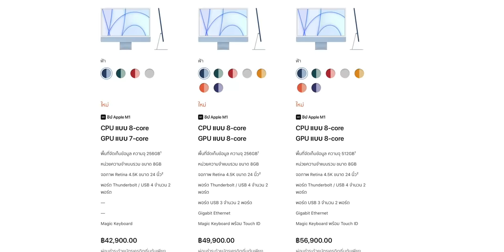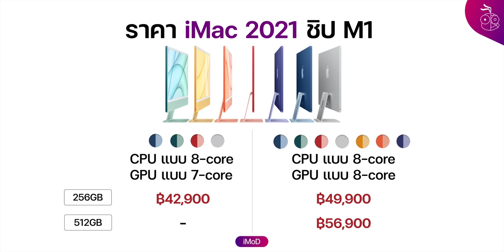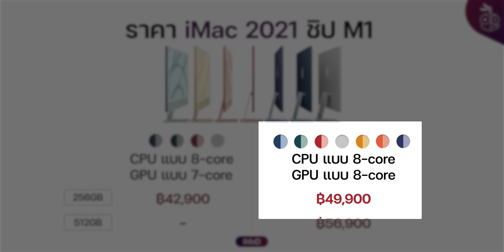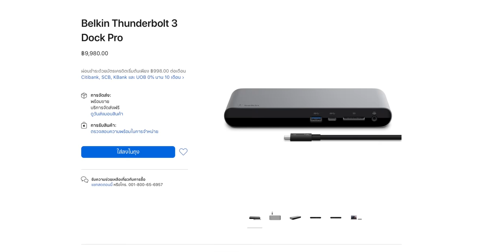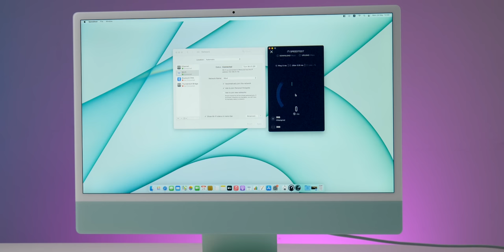iMac M1 ปี 2021 รุ่นถูกสุด 42,900 บาท กับรุ่นกลาง ราคาต่างกัน 7,000 บาท มีอะไรที่ต่างกันบ้าง?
สรุปข้อมูล iMac M1 ปี 2021 รุ่นที่ถูกสุดที่ 42,900 บาท เทียบกับรุ่นกลางเริ่มที่ 49,900 บาท ราคาต่างกัน 7,000 บาท มีอะไรที่แตกต่างกันบ้าง
00:00 - เกริ่น
00:52 - จำนวน core ของ GPU เพิ่มจาก 7 เป็น 8 core
01:58 - สีเลือกได้ครบทั้ง 7 สี
02:20 - จำนวนความจุสูงสุดของ SSD
02:39 -  คีย์บอร์ดมาพร้อม Touch ID
03:14 - จำนวนพอร์ต USB-C ให้มาไม่เท่ากัน
03:59 - อะแดปเตอร์แปลงไฟมาพร้อม Ethernet หรือว่าพอร์ต LAN
04:33 - จำนวนพัดลม
04:54 -  เพิ่มมา 7,000 บาท คุ้มไหมที่จะอัปเกรด

✅ ข้อมูลเพิ่มเติมและรีวิวอื่น ๆ
- เปิดตัว iMac M1 ปี 2021 ออกแบบใหม่ มี 7 สี เล่าทุกเรื่องที่คุณควรรู้ก่อนซื้อ ราคาเริ่ม 42,900 บาท
- รีวิว iPad Pro 2021 ชิป M1 หน้าจอ Mini-LED พร้อม Magic Keyboard สีขาวใหม่
- รีวิว MacBook Air ชิป M1 ปี 2020 เครื่องไม่ร้อน ไร้พัดลมและมัน แรง มาก!!
- รีวิว MacBook Pro 13 ชิป M1 แกะกล่อง ตั้งค่าเครื่อง ใช้งานครั้งแรก และพื้นฐานการใช้ MacBook

- จากร้านตัวแทนจำหน่าย 🍌 BaNANA และ ⑦ Studio7